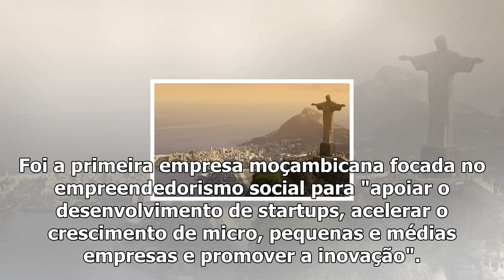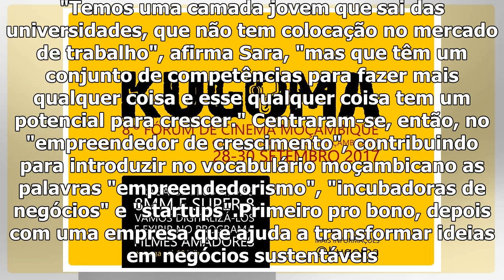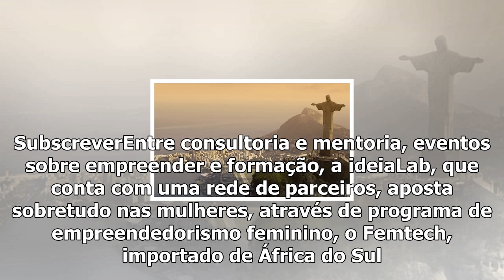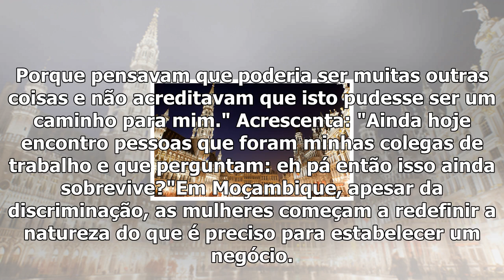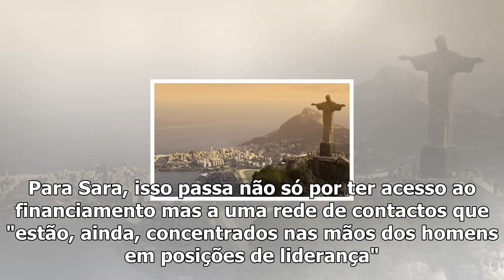Moçambique - esta empresa de maputo transforma as ideias das mulheres em negócios